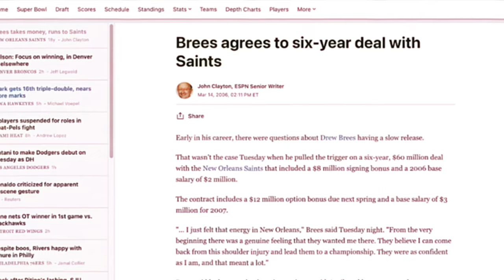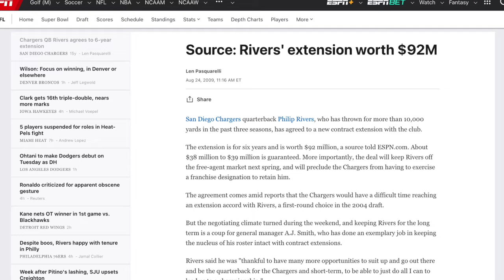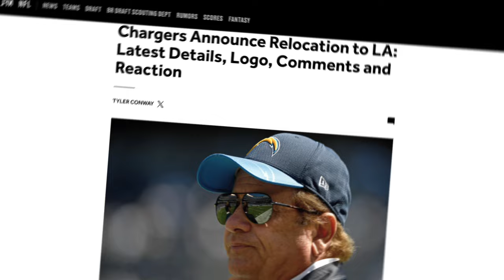Why Philip Rivers Never Won a Super Bowl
Philip Rivers is one of the greatest QB's to never win a Super Bowl. In this deep dive, we take a look at his career and why he was never able to get to a championship.